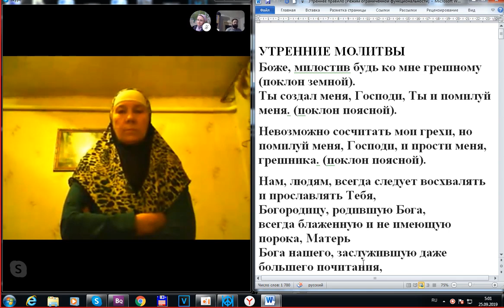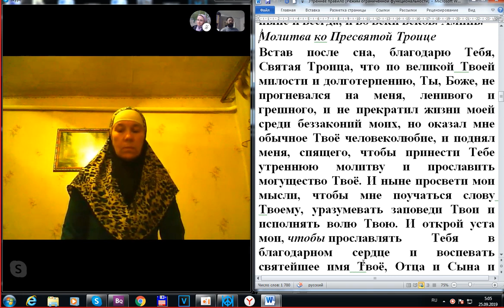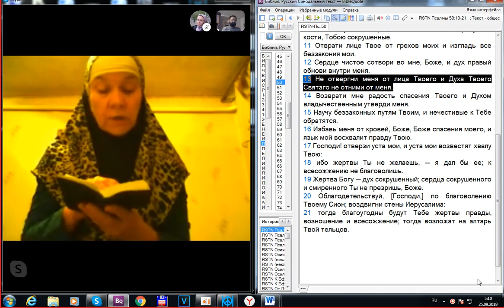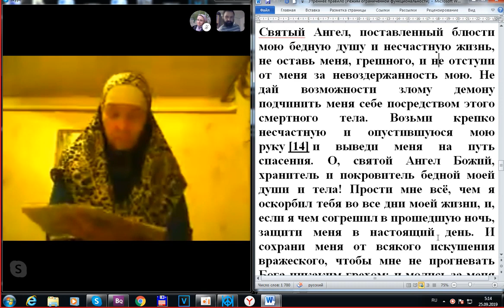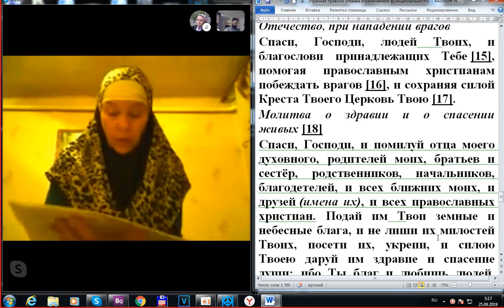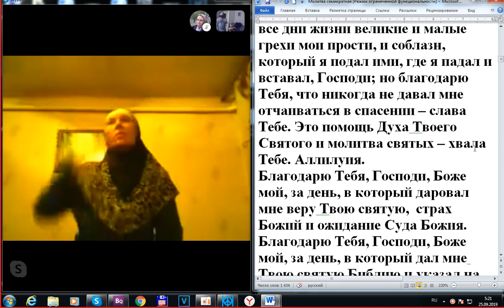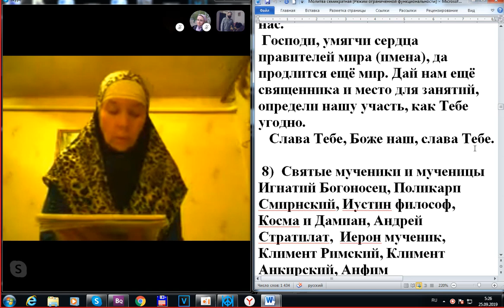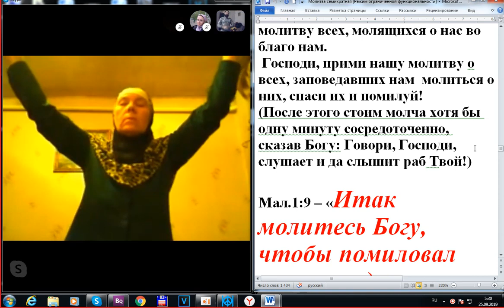Утренние молитвы по скайпу. 25. 09. 2019.